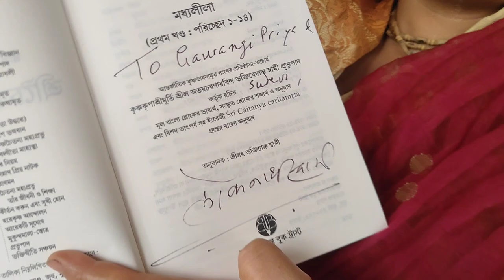HH Lokanath Swami GuruMaharaj arrived at Panihati।New vlog।